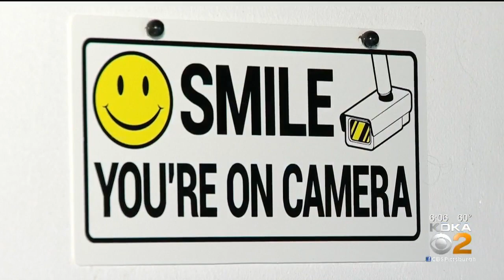4 Miniature Trains Stolen During Fundraiser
Four model trains were stolen during a fundraiser, KDKA's Jennifer Borrasso reports.